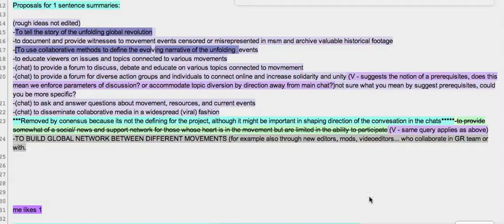GlobalRevPad-missing piece 20130105